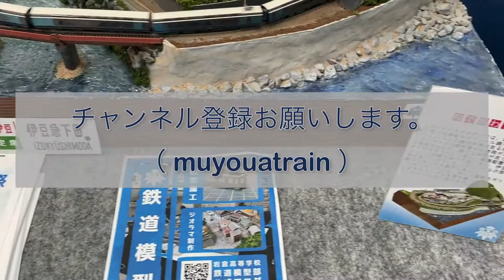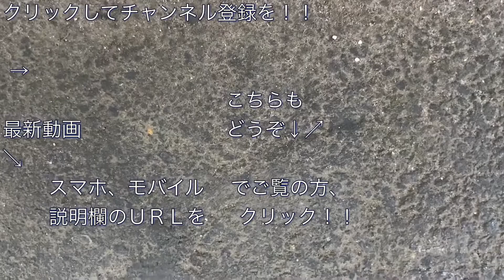Nゲージ E261系（岩倉高等学校鉄道模型部ジオラマ）in 鉄道模型コンテスト2021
２０２１年８月２０日～２１日に新宿住友ビル１Ｆで開催された“鉄道模型コンテスト２０２１”に出展されていた岩倉高等学校・鉄道模型部の作品展示で、「サフィール踊り子」に使用されるＥ２６１系の鉄道模型・Ｎゲージ車両の走行シーン動画です。